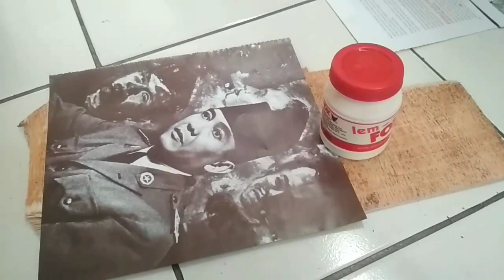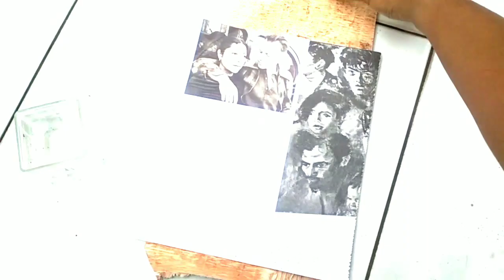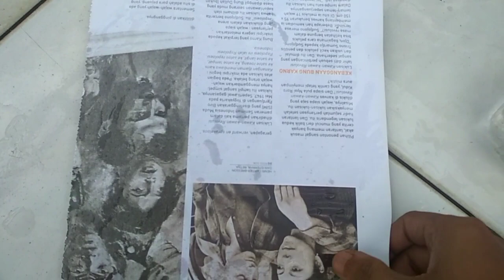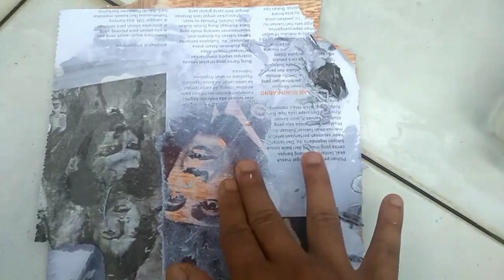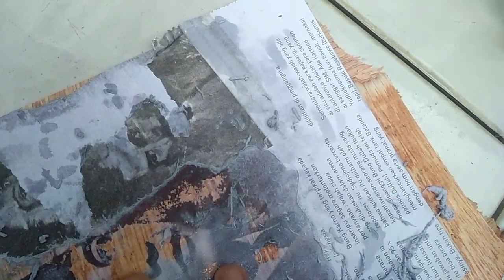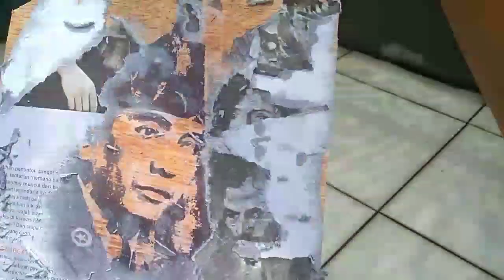JANGAN asal buat transfer foto ke media kayu kalau tidak mau hasilnya seperti ini!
Tonton sampai habis ya temen temen.
Ini adalah ulasan cara membuat transfer gambar ke media kayuenggunakan :
1. Lem vox
2. Kertas bergambar
3. Media papan kayu datar.